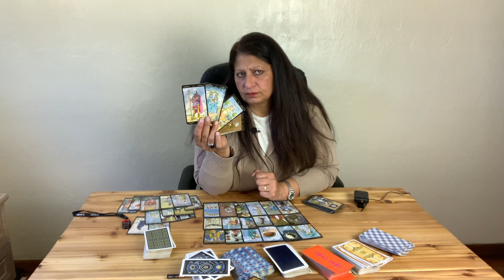Libra your Love want to make sure you are devoted 100% to marry you/ April 11/2021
If you like cooking channel this is my daughter Tamara cooking channel